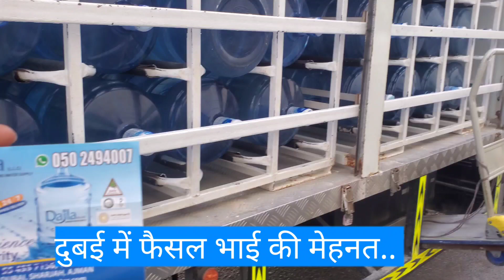दुबई में फैसल भाई की मेहनत और लगन देखो ||Dubai worker life||own business in Dubai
धन्यवाद, ,